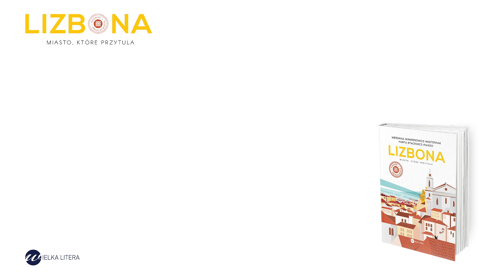"Lizbona. Miasto, które przytula."